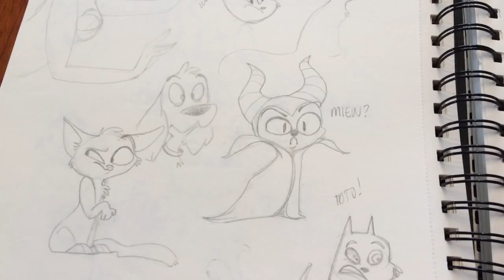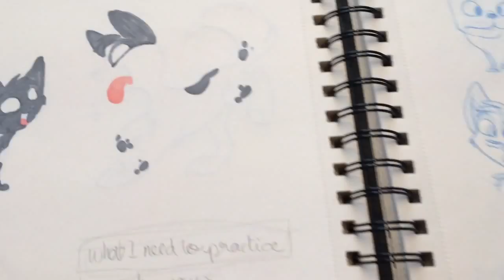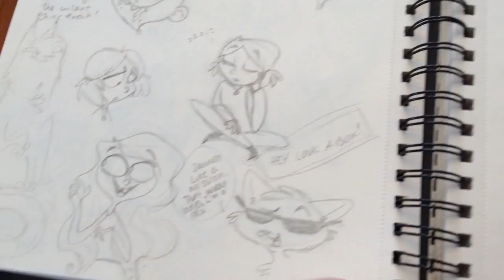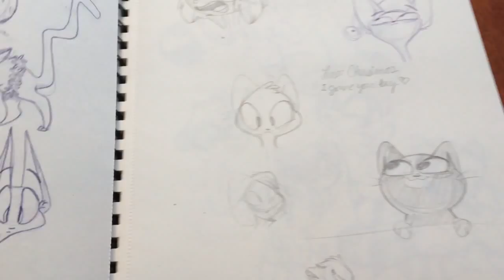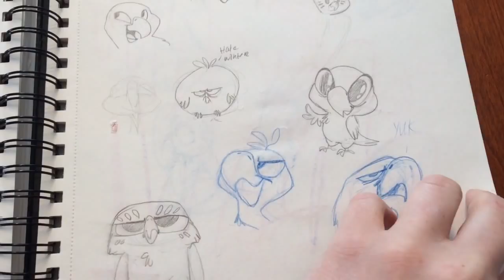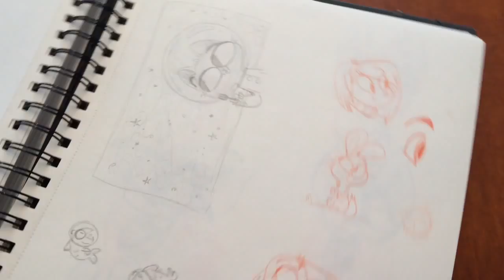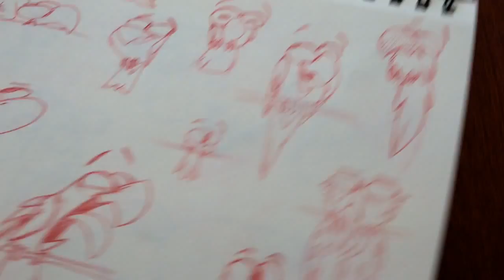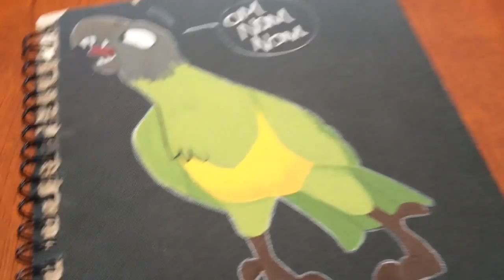Sketchbook 1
I promised I would film my sketchbook so here it is! I hope you enjoy! Please excuse my voice it sounds really weird...